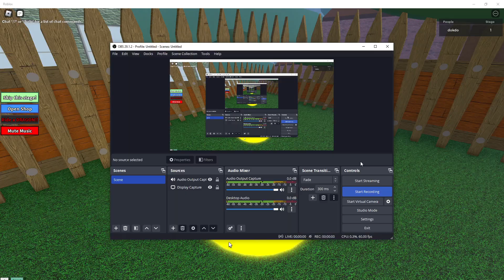dokdo running to school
me playing as dokdo and running to school